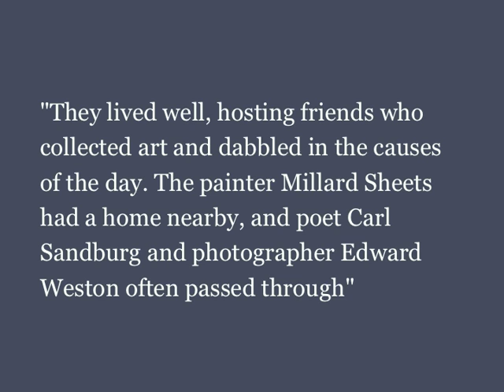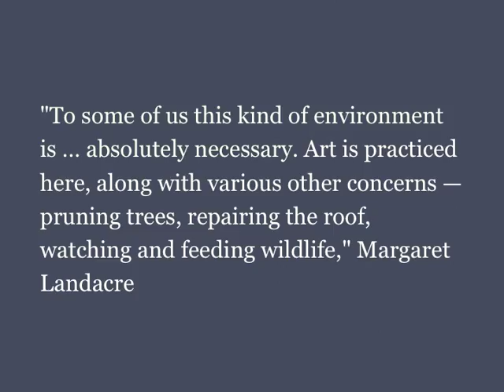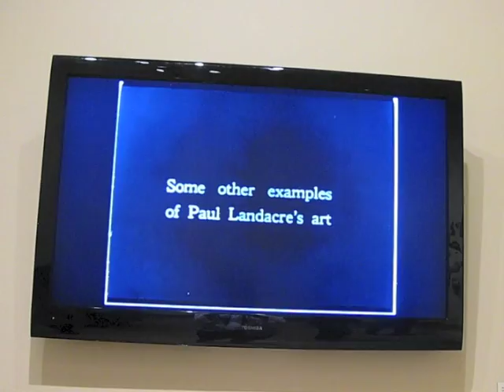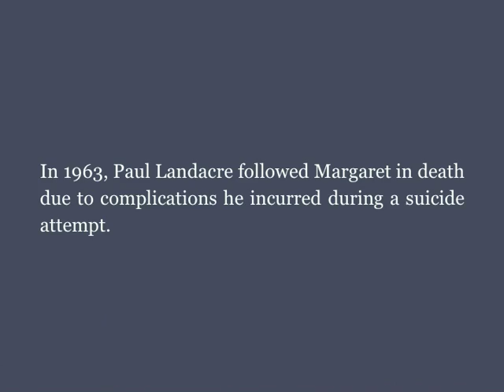California Artist Paul Landacre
In the not so long ago past, during a time that more adventuress types took to the hills, talked to the dead, visited one another via hillside staircases, discussed communism and read RED books, Master woodcut printer Paul Landacre and his wife Margaret purchased a 1909 cabin above Allessandro drive near the top of a steep and winding street. During the depression, they were able to acquire the deed to the home for two thousand dollars. The profits earned from his successful publication of  "California Hills." The two Bohemians were card-carrying members of the Semi Tropic Spiritualists Association, whose notorious midnight dances, seances and spirit readings attracted the ire of city officials. Their small dilapidated mountain cabin, in the former region of "Edendale" is now City of Los Angeles landmark Historic Cultural Monument No. 839. A somewhat recent designation thanks to the efforts of local Highand Park historian Charles Miller